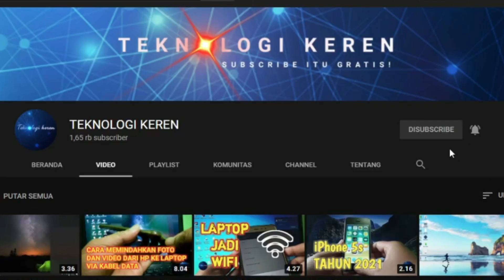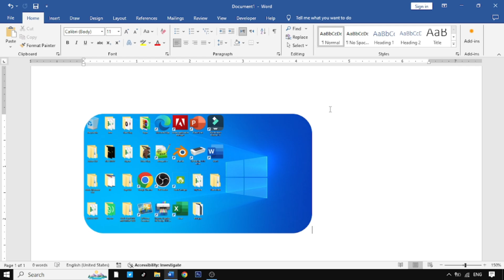CARA MEMBUAT SUDUT GAMBAR MELENGKUNG DI MICROSOFT WORD